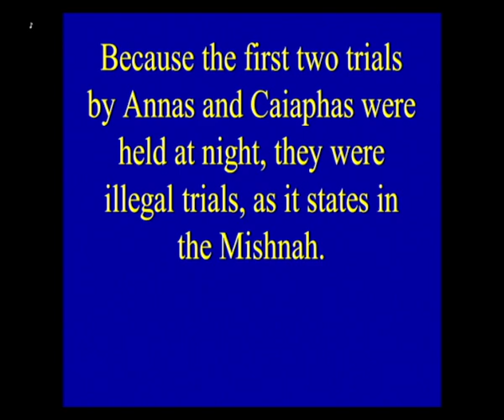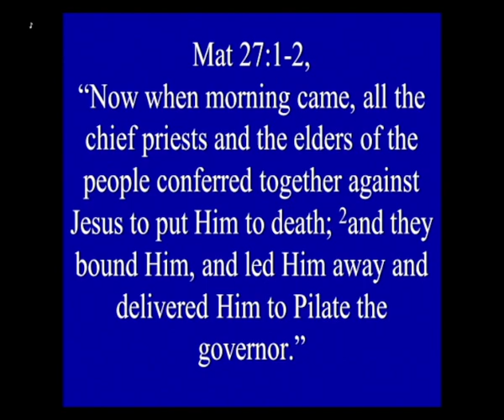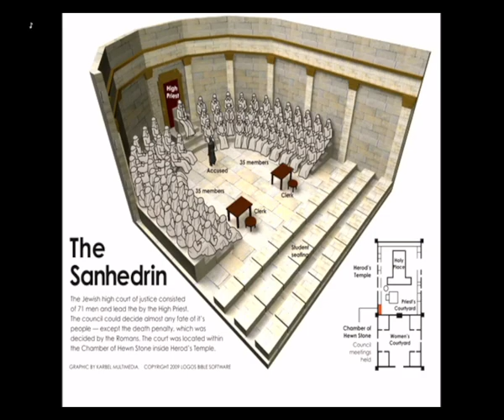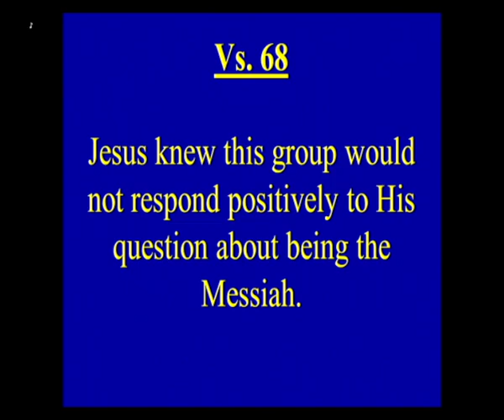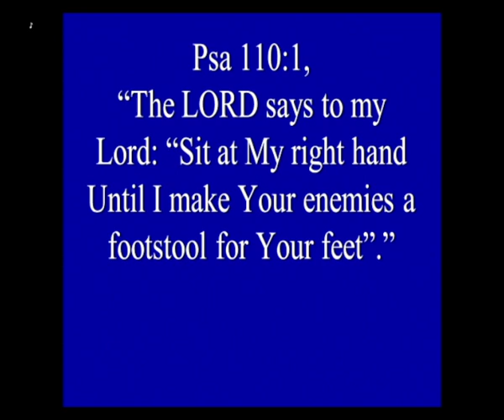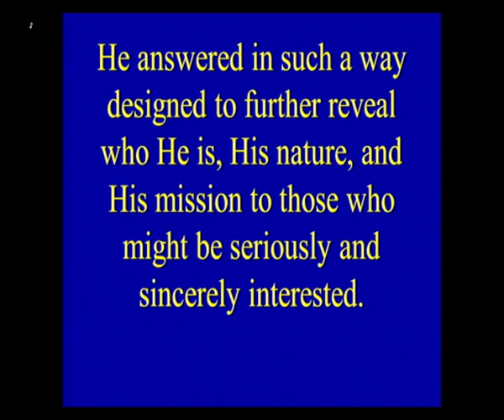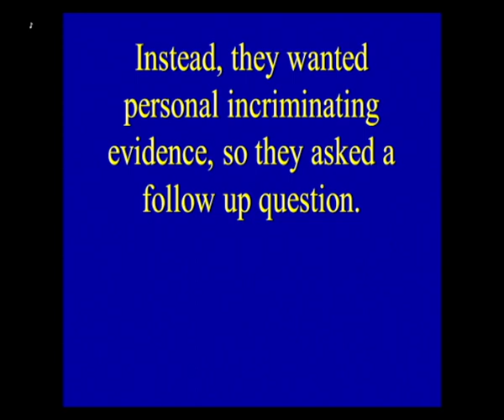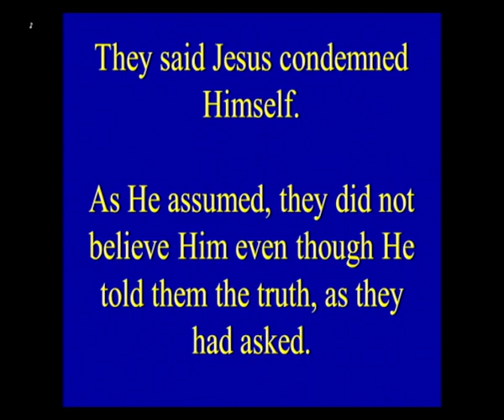1/17/23 - The Third Trial of Jesus Christ, before the Sanhedrin.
The Third Trial of Jesus Christ, before the Sanhedrin.